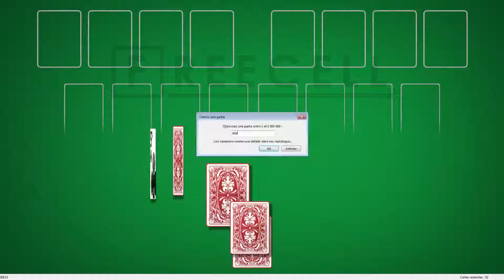Solution to freecell game #680 in HD